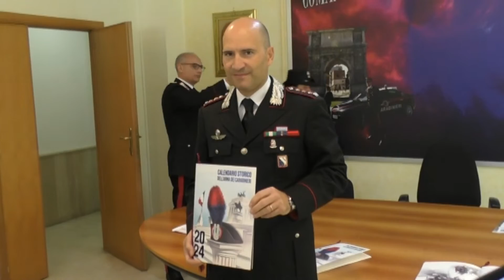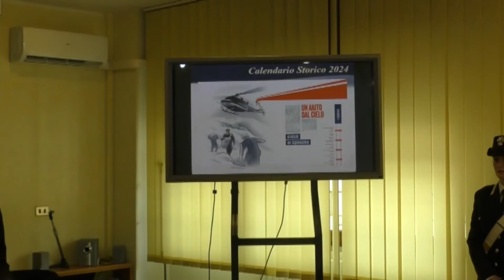Presentato il Calendario Storico dell'Arma dei Carabinieri 2024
La Sala Riunione del Comando Provinciale Carabinieri di Benevento ha ospitato la presentazione del Calendario Storico dell’Arma 2024 “ realizzato dallo studio di design Pininfarina con il contributo dell’editorialista Massimo Gramellini per la creazione dei testi”.

Protagonista della conferenza stampa il Comandante Provinciale, Colonnello Enrico Calandro, che ha illustrato le caratteristiche del calendario dedicato al tema ”I Carabinieri e le Comunità” e in particolare alla figura del Carabiniere come punto di riferimento della collettività.

Una presenza costante accanto alla cittadinanza, da momenti storici per il nostro Paese – come il referendum tra Monarchia e Repubblica nel 1946 – a quelli della vita quotidiana – come la recente alluvione in Romagna. La vicinanza, la capacità di contatto e di ascolto, le tante attenzioni, piccole e grandi, ai bisogni delle persone, dalle città metropolitane fino ai borghi più remoti di provincia, con le quali i Carabinieri corrispondono alle istanze di rassicurazione sociale proprie di ogni comunità, sono il fil rouge che caratterizza da sempre l’operato dell’Arma e che ci accompagna attraverso i 12 racconti del Calendario 2024.